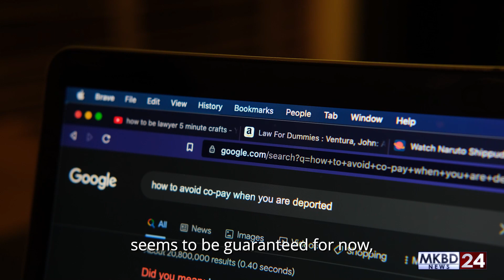Anti-Masker Proud That His Free-Flight-Home Loophole Actually Worked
CHANGI AIRPORT -- Minutes before saying “adios losers” and skedaddling out of the country on an airplane, Anti-Masker Ben Dover revealed to the Mockingbird that it was his “genius plan” all along to exploit a free flight loophole within the Singapore law system. Explaining that his routined involved being the biggest asshole in public, Dover revealed that it was “all worth it” to pull off the free flight long con.

This video is made possible by our POFMA Elites:
Fazli Sapuan
IB Dog Prime
Chua Yi Xiang
Bobson Dugnutt
Lim Chang Siang
Nina Gan

Wanna get featured? We have a Telegram channel for casting calls